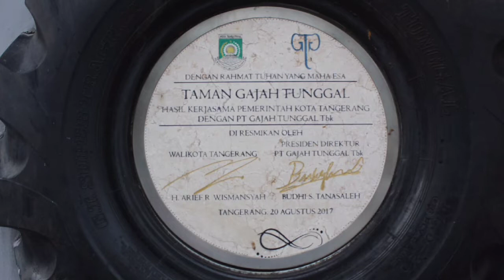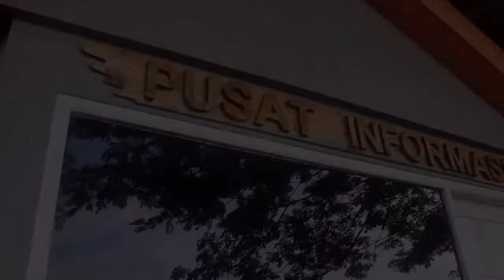5 FAKTA UNIK DARI TAMAN GAJAH TUNGGAL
Video ini di buat untuk memenuhi tugas Ujian Akhir Semester 2021 Mata Kuliah Foto dan Video Humas

Nama : Marcella Miftah Rahesta
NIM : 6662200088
Kelas : 3D

Mohon maaf jika terdapat kesalahan. Selamat menonton!!